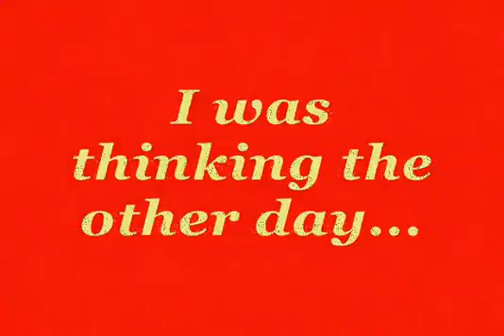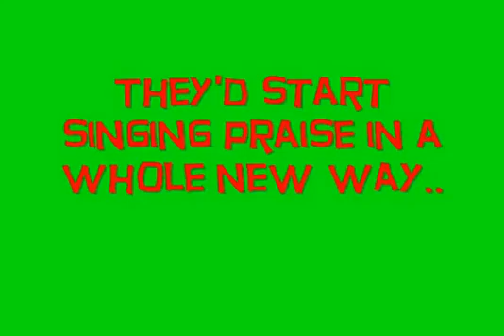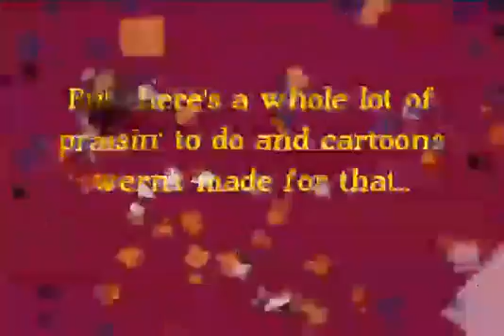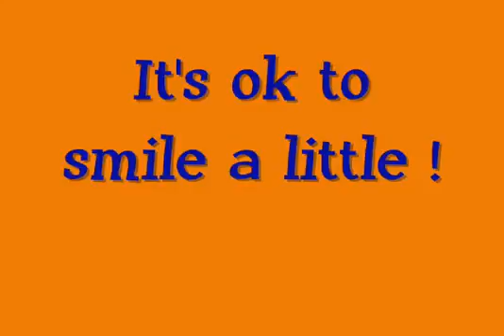Cartoons performed by Chris Rice